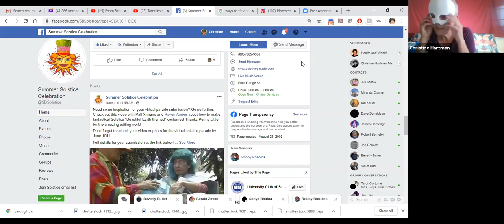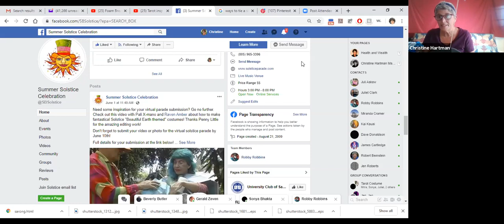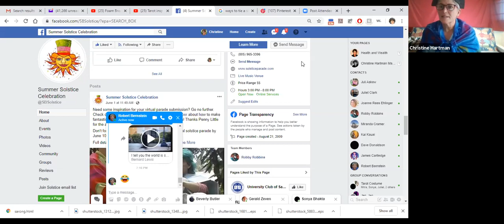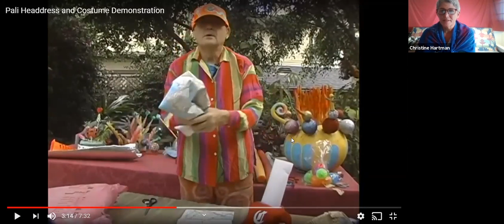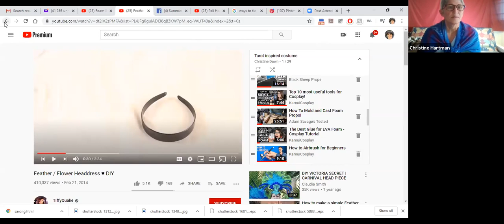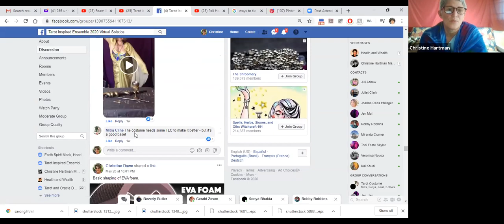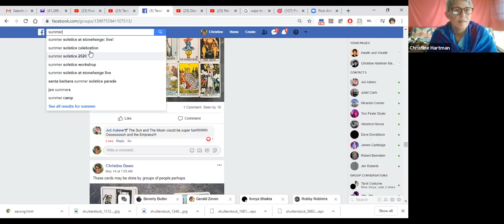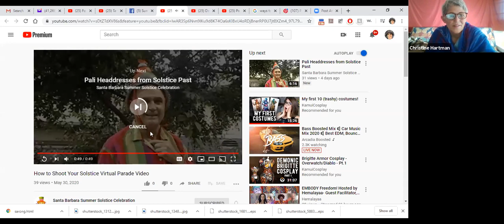No Sewing Required Solstice Costumes With Christine Dawn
Join us for the Summer Solstice Celebration Virtual Parade on June 20!

Submit your video to participate in the Virtual Parade by June 12.